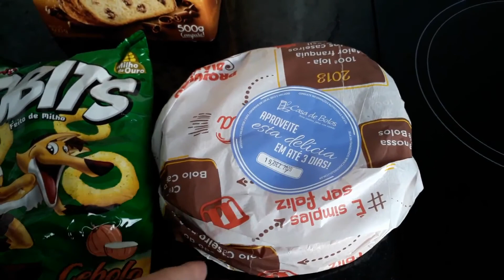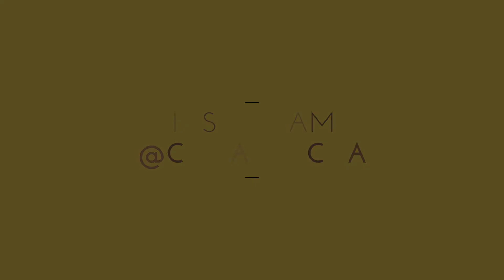VLOG EM SÃO PAULO | ANIVERSÁRIO DE CASAMENTO | Canal da Cá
Oii pessoal!
Hoje trouxe aqui um vlog para vocês do nosso primeiro de aniversário de casamento, nós fomos para São Paulo (capital) e foi simplesmente maravilhoso.
Alugamos um apto pelo booking que fica bem no centro da cidade.
Para quem quiser o insta da dona do imóvel é @rosemari_apartments

Bjuus da Cá